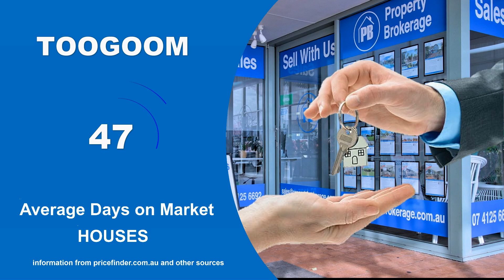Real estate market update Febuary 2023 | Toogoom | Hervey Bay | Property Brokerage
Real estate market update for Febuary 2023 in Toogoom Hervey Bay.
Homes For in Sale Toogoom. Homes for rent in Toogoom. other real estate market information